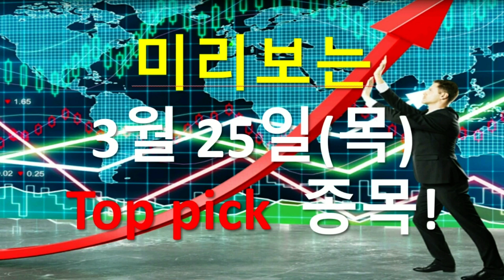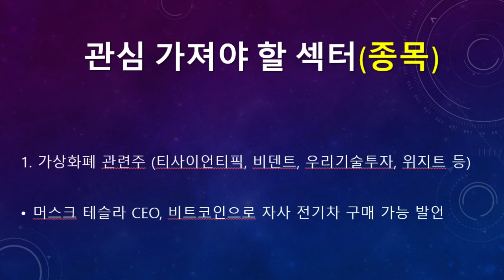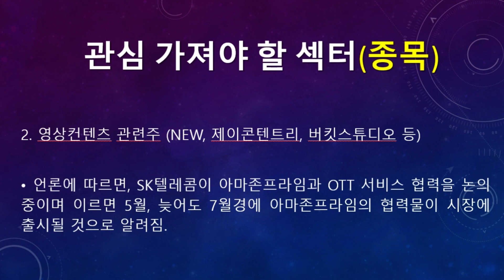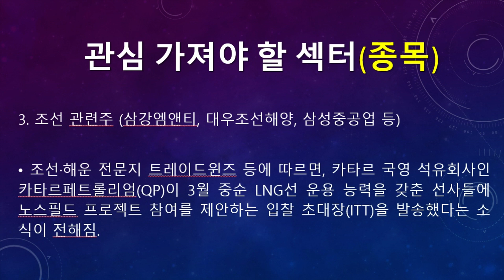미리보는 3월 25일(목) 탑픽종목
▶ 미리보는 3월 25일(목) 탑픽 종목 탑픽 종목에 대한 동영상입니다.

▶ 3월 25일(목) 증시일정 (돈되는 주식캘린더 앱)